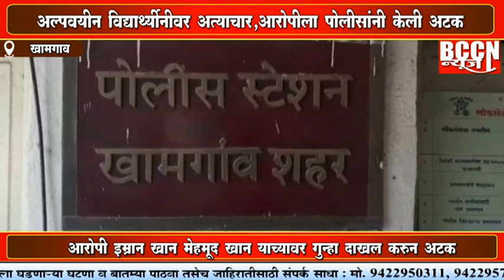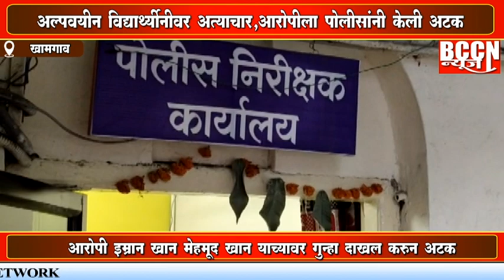खामगाव : अल्पवयीन विद्यार्थिनीवर अत्याचार, आरोपीला पोलिसांनी केली अटक...